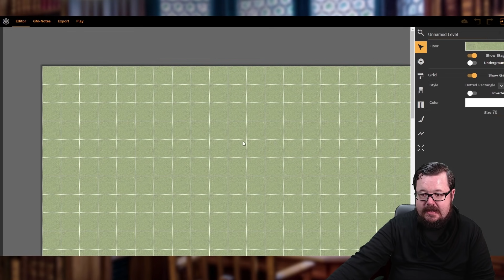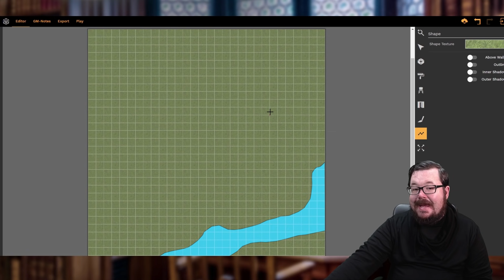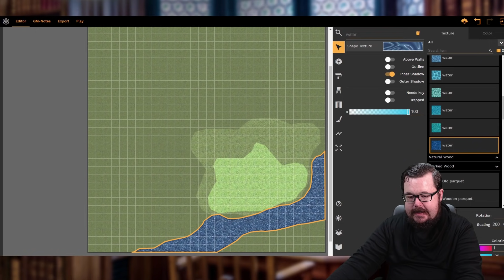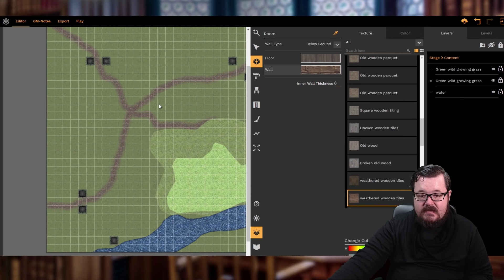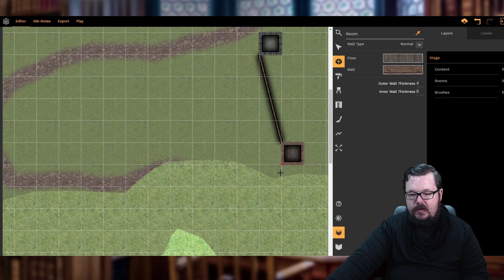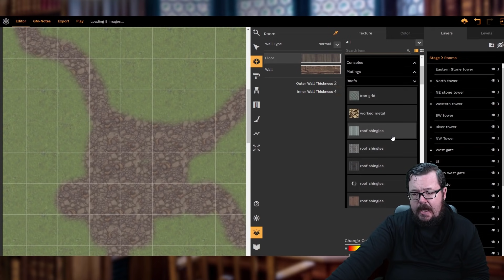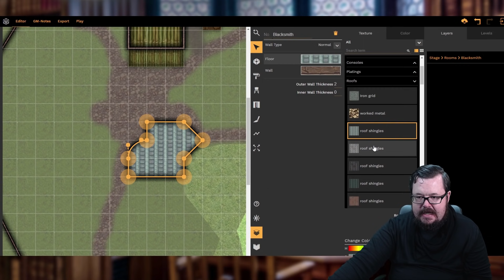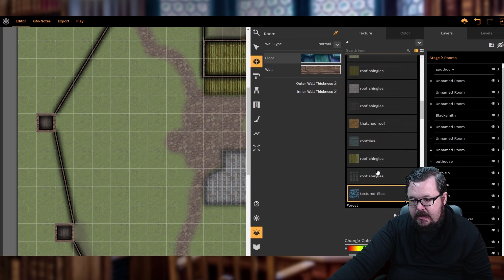How to Build a Complete Village From The Ground Up! - Fantasy Map Making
We go about how you can create a fantasy map of a village using a map making tool called Dungeon Fog, however, you can apply the same techniques and ideas using any map making tool.

We start with the general layout, then add buildings and other features to enhance to village and create a typical village ambiance, but also focusing on buildings that a typical village would have: a blacksmith, an apothecary, a church, a general trader, and maybe a tavern and lots of homes.

▶  Each week on How to be a Great Game Master:
»  Tuesdays: Aspects of World Building using World Anvil
»  Wednesdays: Enhancing your storytelling with maps using DungeonFog
»  Thursday's: Game Master's guide and tips to being a great game master
»  Fridays: Player character guides and tips on being a great player character in your RPG sessions.